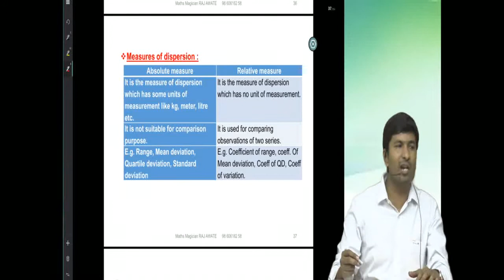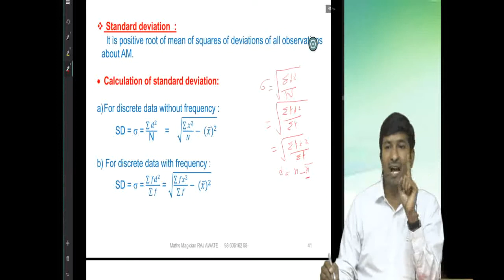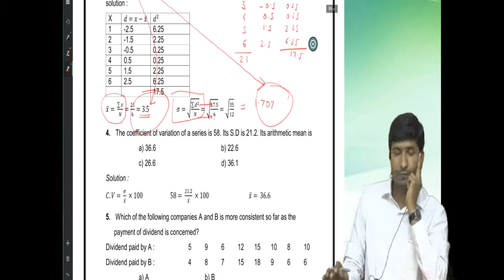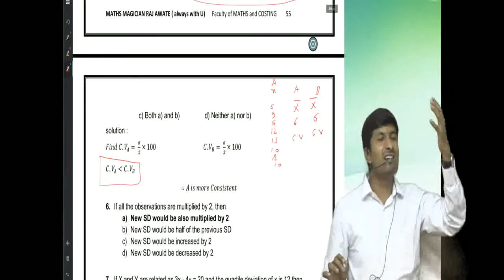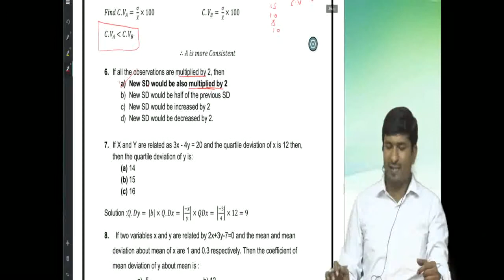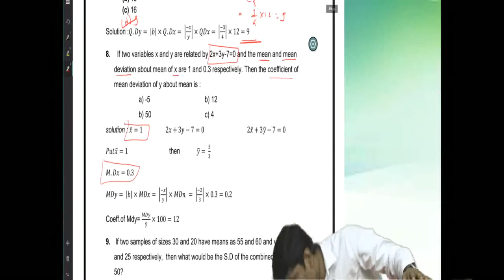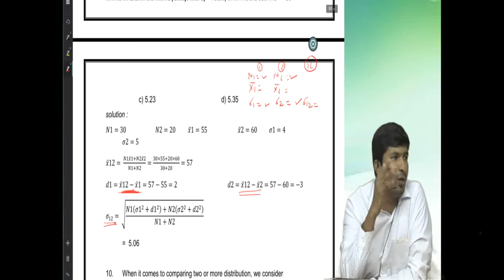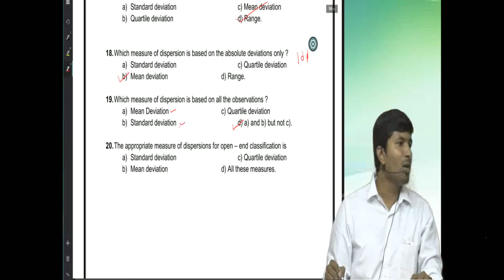CPT maths revision series_lecture 3_dispersion